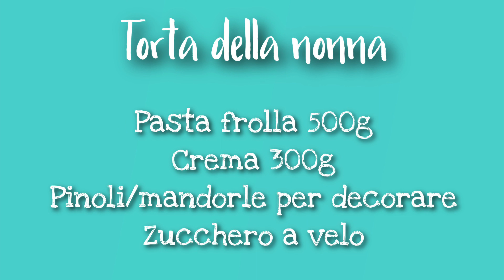TORTA DELLA NONNA - Ricetta Facile per celebrare i nostri NONNI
TORTA SUPER FACILE E SUPER VELOCE DA REALIZZARE

Prima stendi la pasta frolla in una teglia e falla cuocere per circa 10/15 minuti a 180° poi toglila dal forno e lasciala raffreddare

una volta raffreddata metti all'interno la crema pasticciera e ricopri il tutto con altra pasta frolla, spennella la superficie con albume d'uovo e decora con dei pinoli o mandorle

completa la cottura a 180° fino a quando non diventa bella dorata.

terminata la cottura lasciala raffreddare

cospargila con dello zucchero a velo e poi non ti resta che mangiarla 😊

consiglio: per renderla ancora più buona, una volta raffreddata a temperatura ambiente lasciala in frigo per almeno 2/3 ore finchè non diventa bella bella fredda, poi cospargila di zucchero a velo.

 Ricorda:
"Non esiste un modo giusto o sbagliato, l'importante è il risultato"

✅impastatrice planetaria: kenwood la mia preferita
oppure questa
io personalmente ho la major titanium per fare lavorazioni più grandi.

✅sac a poche

✅Bottiglia per bagna

✅Legni per stendere allo stesso spessore

✅per realizzare i miei video uso iphone xs📱

✅amazon prime gratis per 30 giorni